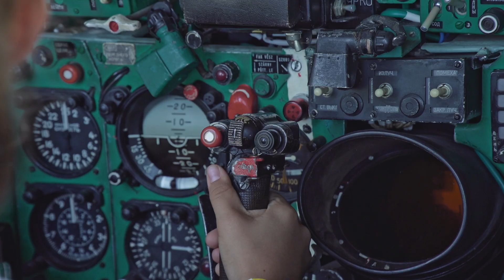Kétszáz diák a toborzónapon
Iskolásoknak tartottak toborzó napot június 23-án, csütörtökön az MH Anyagellátó Raktárbázison. A mintegy kétszáz diák egy kutyás bemutató után megismerkedhetett a honvédség eszközeivel és néhány gépjárművével.
Készítette:

▶ Blénesi Csaba
▶ Ferenczi János
▶ Hraskó István
▶ Tischler Zoltán
▶ Zsalakó István